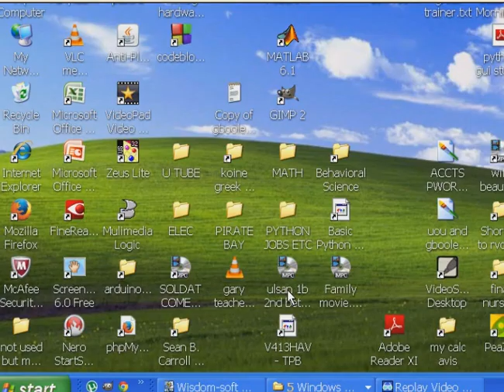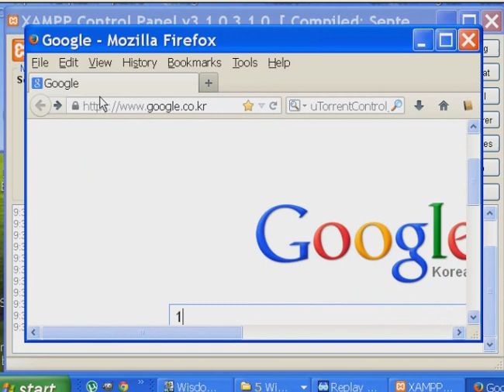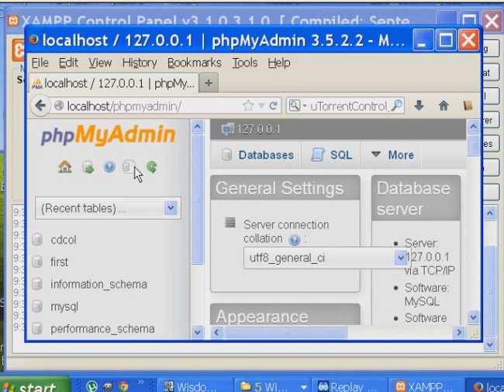PHP-xampp, apache, mysql, php admin bootup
I get the xampp controll panel on the screen,
boot up apache and mysql
go to 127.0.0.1 and bootup php-myadmin